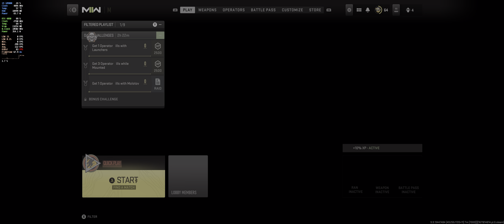Call of Duty Modern Warfare 2 Multiplayer - Ultrawide RTX 4090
PC Specs:

MSI Gaming X Trio GeForce RTX 4090
G.SkillTrident Z Royal  DDR4 3600 8GBx2 CL17
Samsung 970 EVO Plus 1TB SSD NVMe x2
Kingston KC3000 SSD 2TB M.2 PCIe 4.0 NVMe